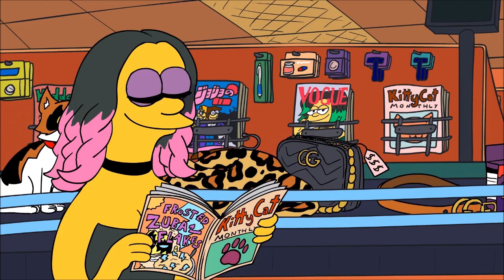Simpsons Reference - The Simpsons Skateboarding